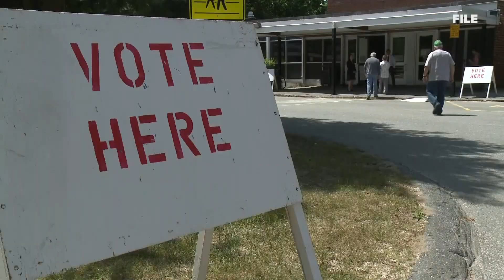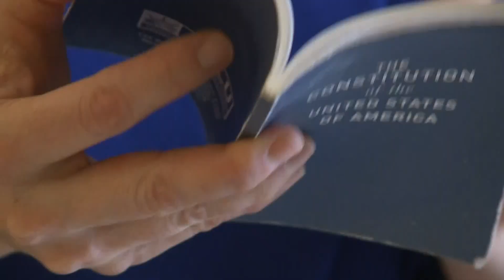Maine's new Secretary of State wants young Mainers to know that anything is possible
Shenna Bellows was officially sworn in on Monday as the new Secretary of State, and she will be the first woman to ever hold that position in Maine history.